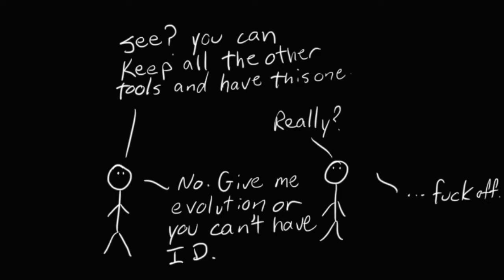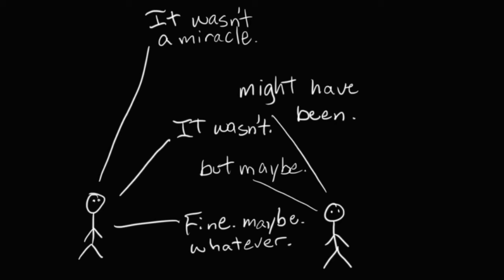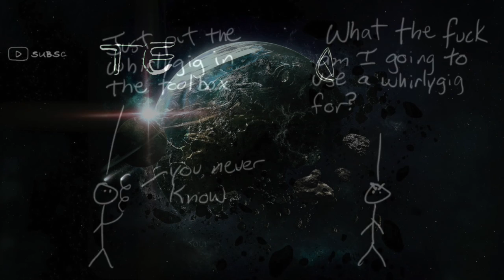Could Intelligent Design replace Evolution?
Could Intelligent Design replace Evolution? No. It can't. Intelligent Design is literally just positing that a miracle happened. we have natural explanations for how it happened. We don't need a god to explain anything, so get over it.